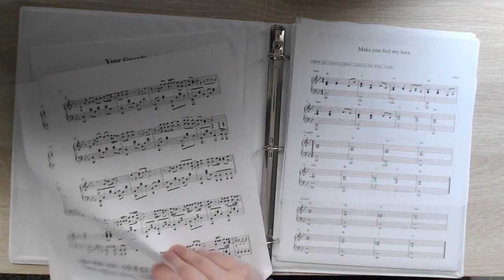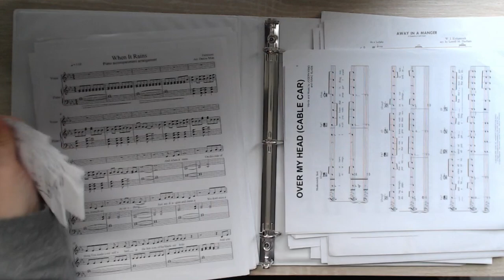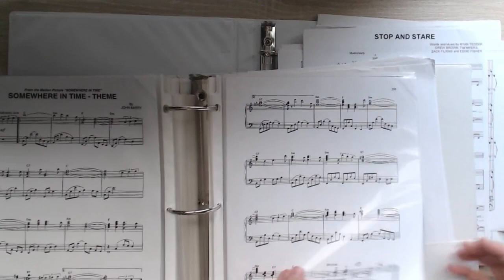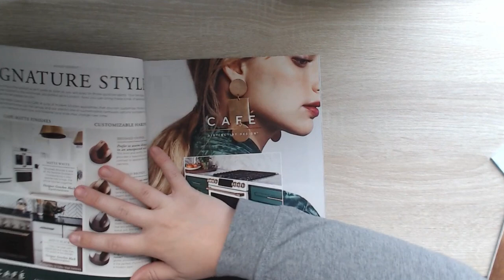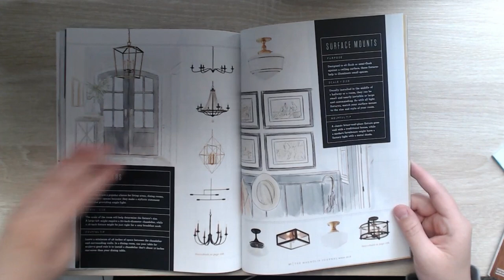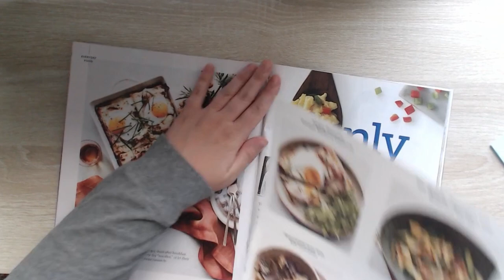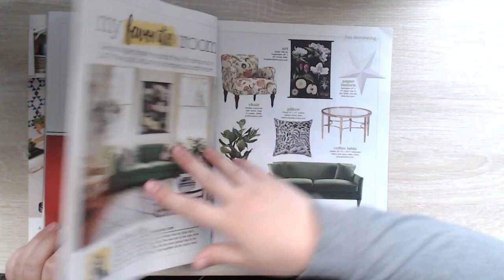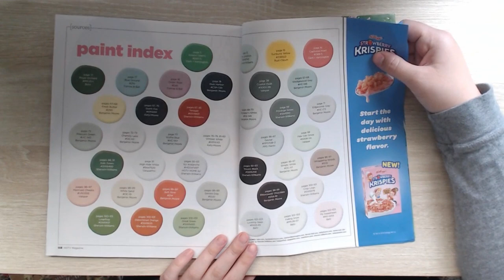ASMR Sorting Paper Piano Sheet Music | No Talking | Unintentional ASMR | Relaxing | Sleep Help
Hello Everyone!

Today I decided to sort through a small portion of my piano sheet music, and realized how tingly that sounds, so why not share? I also wanted to go through some old magazines I had been waiting to read. No talking in this one.

Enjoy all the tingly paper shuffling, tearing, ripping, flipping, and sorting sounds. Sit back, relax, and have an ASMR awesome day!!💙☁️